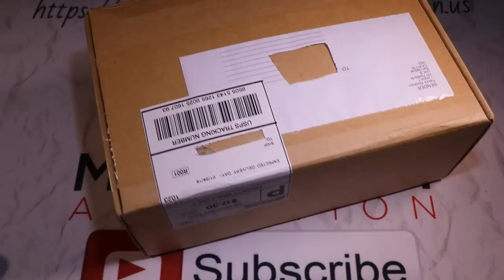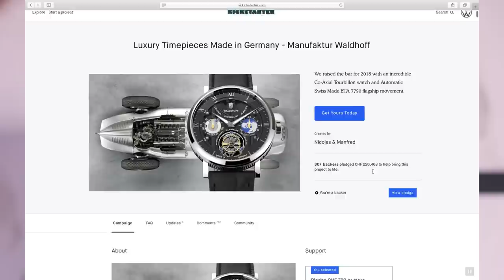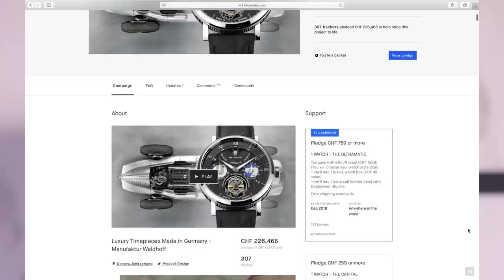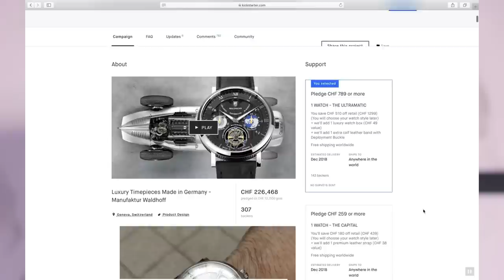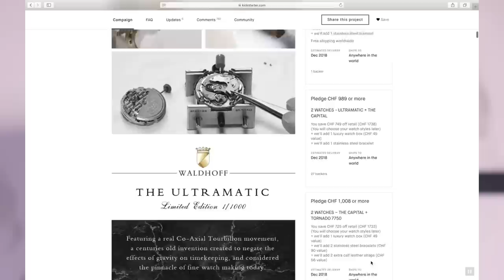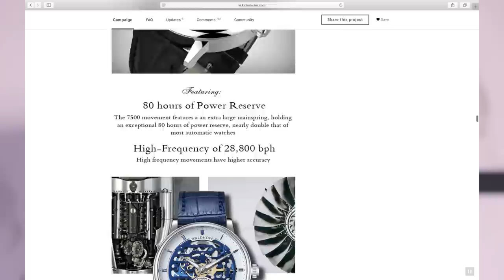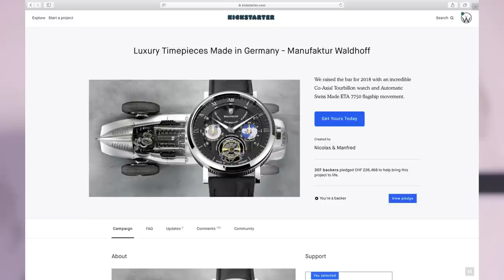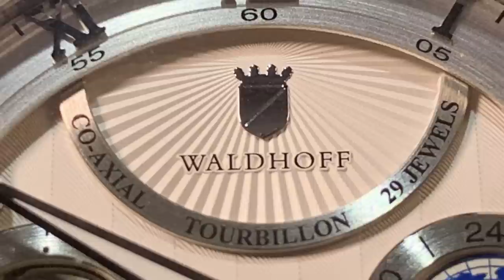Best Tourbillon under $1000 Waldhoff Ultramatic Watch Review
One of the best Tourbillon watches under $1000 with My Watch Addictions as we focus on watch reviews for men. This unboxing video is of the Manufaktur Waldoff Ultramatic Tourbillon watches that I received from their most recent kickstarter watch campaign. This Kickstarter Unboxing video focuses my first Tourbillon movement based automatic watch. For those that are unaware the Tourbillon Automatic Movement was built to counter act the effects of gravity in watch movements. This Ultramatic is using the new Seagull Tourbillon watch movement.

My Watch Addiction, My Watch Addiction Reviews, Watch Reviews, Watch Gang, Watch Gang Reviews, The Watch Reviewers, Best Watch Review, Men's Watch Reviews